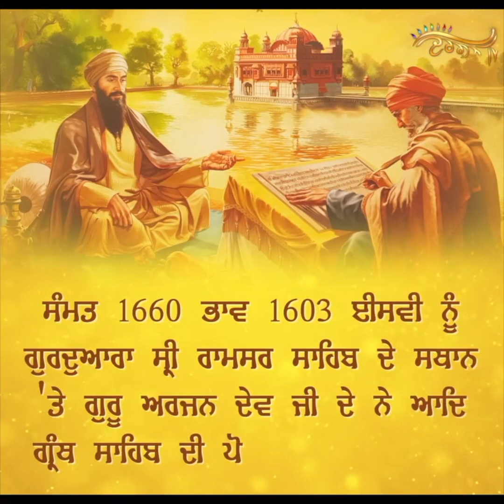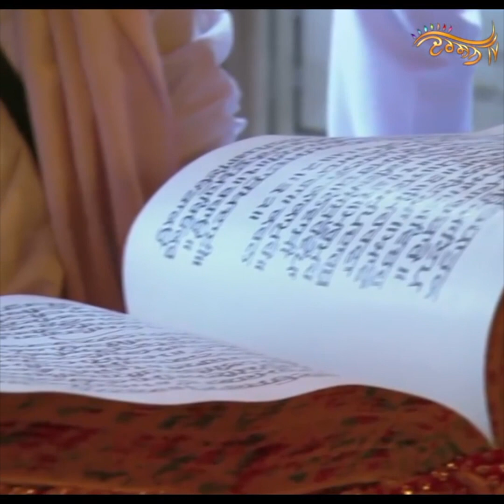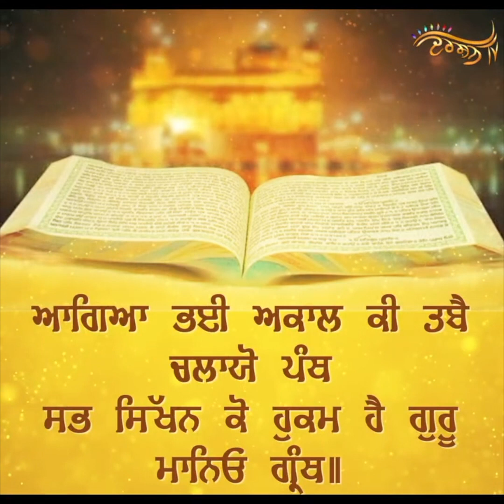ਮਨੁੱਖ ਦੀ ਹਰ ਸਮੱਸਿਆ ਦਾ ਹੱਲ ਤੇ ਹਰ ਸਵਾਲ ਦਾ ਜਵਾਬ- Sri Guru Granth Sahib Ji